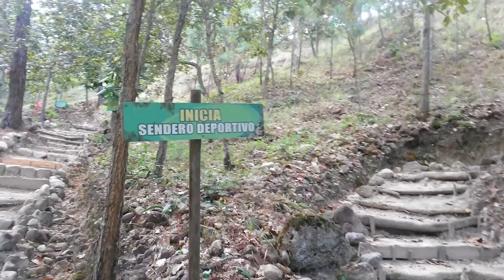SENDEROS DE PARQUE CHATUN DE ESQUIPULAS| DIVERSION SIN LIMITES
Como cada domingo lo aprovechamos para compartir con la familia, hoy lo hicimos de una manera única, al caminar por los senderos de Parque Chatun en Esquipulas. Un hermoso lugar que te recomendamos en YouTube GT.